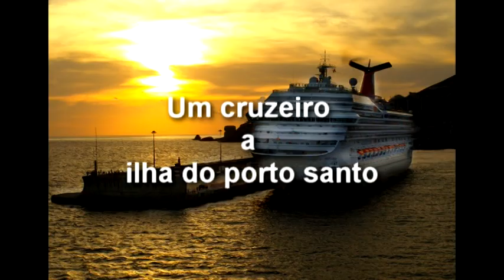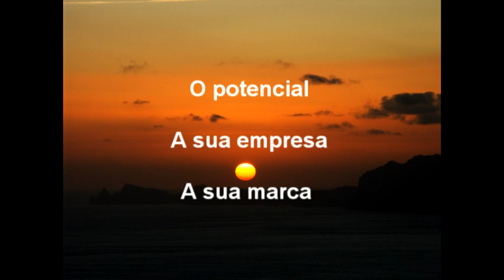Madeira Film Festival - Preview